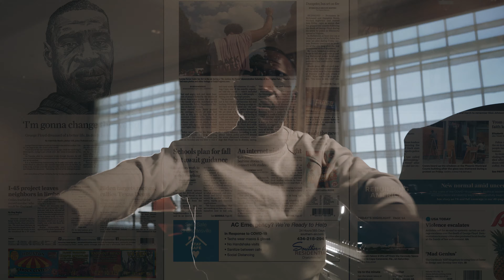Ehbert Talice - I Needed You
Filmed by WillyPVisuals
Music video directed by Ehbert Nahum Talice
Music written and produced by Ehbert Nahum Talice.

When I was down When I was down.
Who was around Who was around
Holding me down holding me down
You was right there when I needed you
I needed you I needed you

Who do you vent to Backs up on the wall what will friends do
People pass around your heart like it’s a rental Who can trust nowadays with your mental
I keep my love locked down like Kanye in 808s RIP to Floyd I think we seen enough hate
Lord I pray for the fate. of my people Why is this world full of hate full of evil

I been going off the deep end Losing hold of all my demons
Who can I trust with all my secrets Love for me is full of regrets
Fall in love again then we reset

The faces of my past lovers haunt my dreams How could I be a King mistreating my Queen
I think about love things are not what it seems Although I changed now still I’m not perfect
The pain I put you through I know it wasn’t worth it I broke a lot of hearts mine was broken too
But Lord I found love in your refuge I never found love until I met you
I pray I find a love like this There’s no greater love than His

When I was down nobody called Who do you vent to No one at all
No one but you Protect your heart B you gotta play it smart

I  lift up myself
I don't ask for help
I get it myself yea
When I was down yea nobody called
Who do you vent to No one at all

I needed you I needed you X2